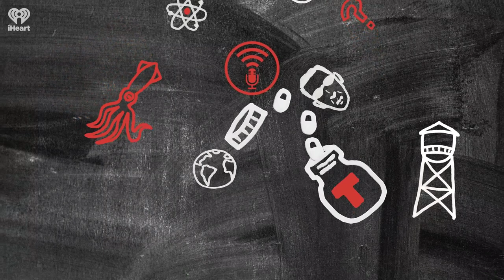How Tsunamis Work | STUFF YOU SHOULD KNOW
Tsunamis are amazingly devastating natural disasters. They're miles tall and wide, travel as fast as a commercial airliner and can wipe out entire coastal towns. And if the last couple decades are any indication, they seem to be getting worse.